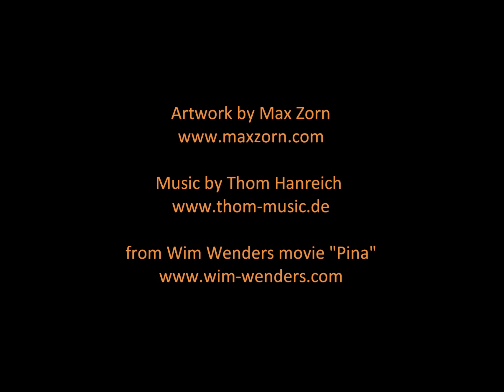Max Zorn - Making of New York Eve - Tape Art - Stick Together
Max Zorn creates art with just packing tape and a scalpel. Help him spread street art around the world FREE

The song "Pina" is composed by Thom Hanreich for Wim Wenders movie "Pina", nominee for best documentary at the Academy Awards 2012